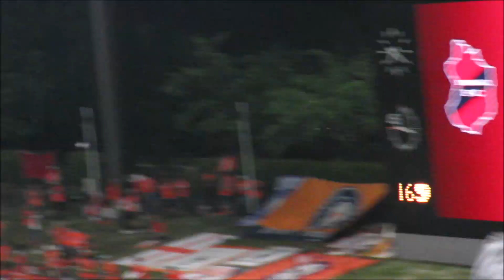2023年J2第16節 いわきFC対大宮アルディージャ 前半動画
2023年5月17日　いわきグリーンフィールド